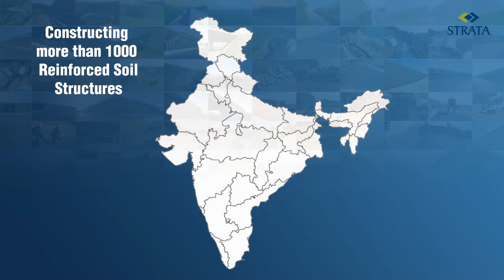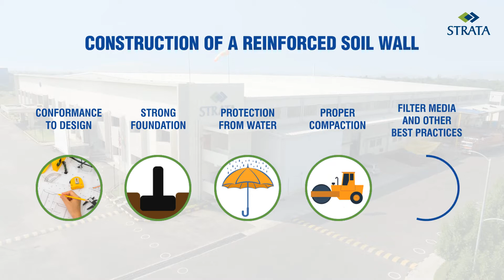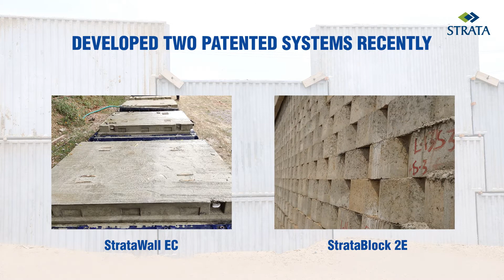StrataWall™ for the best reinforced soil walls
Your NHAI Pre-Approved Partner is ready to deliver high-quality, surprisingly cost-effective solutions in an impressive timeframe. Strata is one of the few companies to be certified for both product supply and construction.

We have taken pioneering strides in India in the design and building of Reinforced Soil Walls. Our precision-engineered solutions have stood the test of time with their remarkable zero-failure rate, and have made sizeable contributions to more than 1000 reinforced soil structures across India.

Whether it is turnkey construction or design and supply, we focus on providing our customers with the best possible value. This is our proven legacy.

And now our new, world-class, 150,000 sq. ft. production facility - with a current geogrid manufacturing capacity of 35 million sqm per year - is fully geared to meet the booming international demand for geogrids.